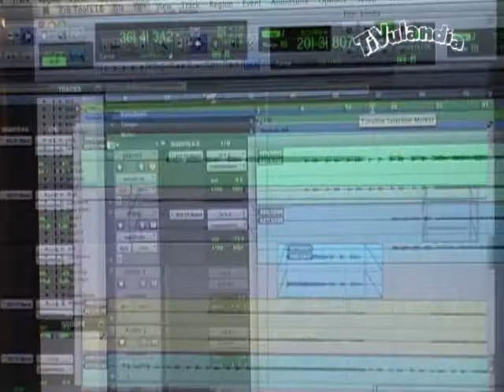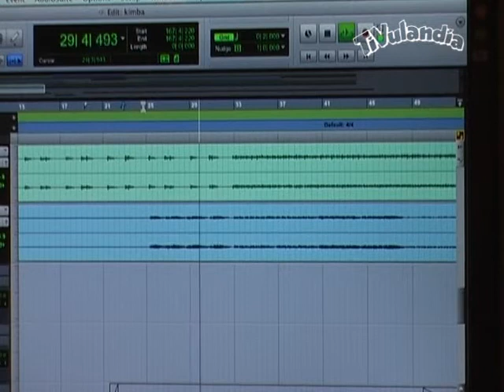Opera Omnia making of n.4: Kimba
Fabian, il tecnico del suono che si è occupato del remix e remastering di alcune basi musicali inserite nel cofanetto, illustra le fasi del lavoro effettuato.

Prenota subito la tua copia di OPERA OMNIA, il cofanetto da collezione a tiratura limitata che contiene tutte le sigle tv originali, le basi musicali, gli inediti e gli album dei Cavalieri del Re! Visita il sito